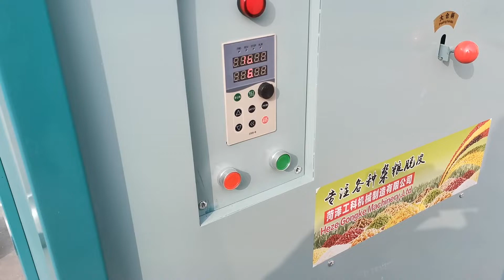6FT B7 Fava bean peeling,Fava bean skin removing,Faba bean peeler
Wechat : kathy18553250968